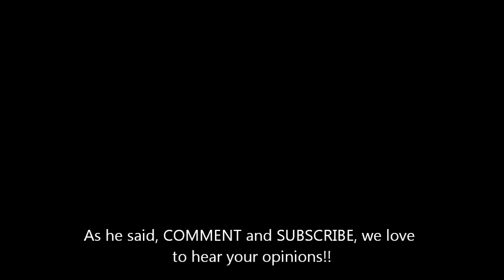Hug The Creepers Ep:02